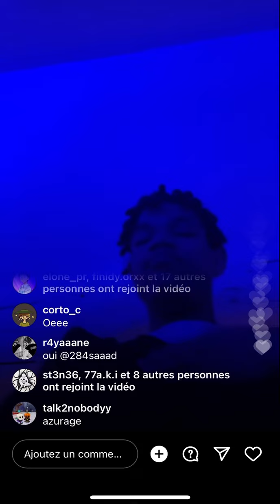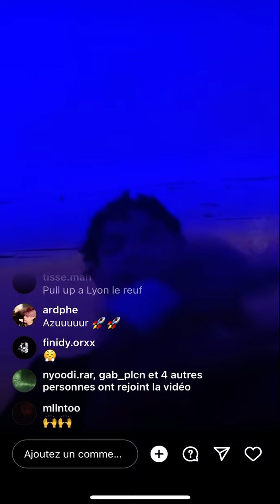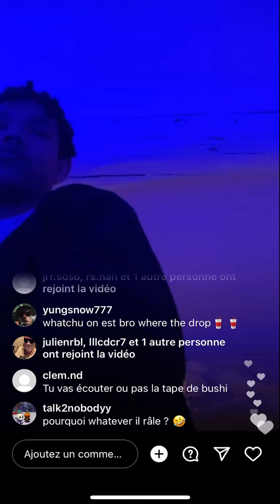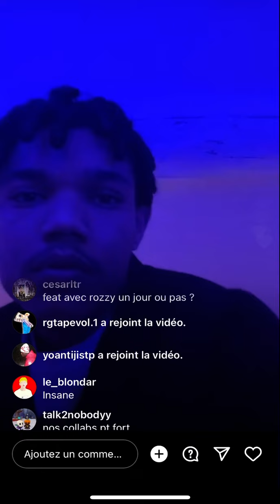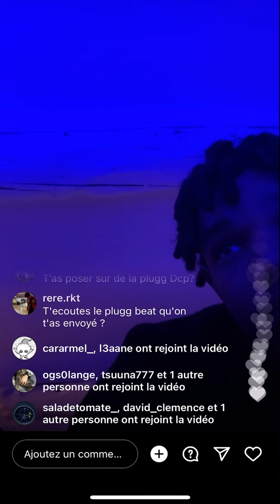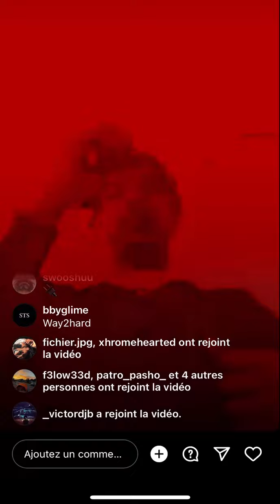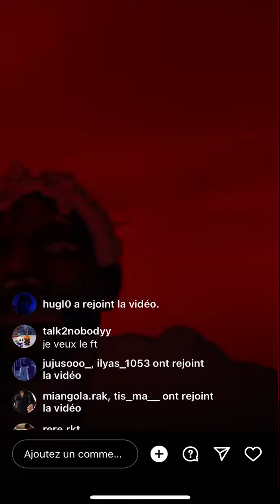Azur IG Live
23/02/22